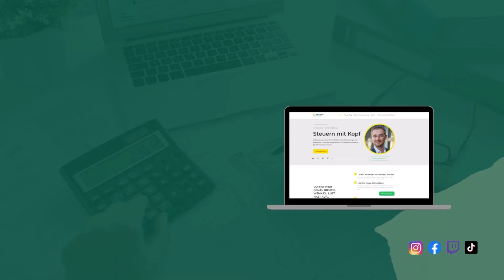FINANZMANAGEMENT FÜR STEUERBERATER: Budgetplanung, Kontrolle und Investitionsstrategien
Finanzmanagement für Steuerberater
Steuerberater sind selbst für ihr Finanzmanagement verantwortlich. Sie sollten regelmäßig ihre Einnahmen und Ausgaben planen und kontrollieren, um die finanzielle Situation des Unternehmens im Blick zu behalten.
Bei der Budgetplanung sollten Steuerberater alle Einnahmen und Ausgaben berücksichtigen, einschließlich Fixkosten, variablen Kosten und Sonderausgaben. Die Budgetkontrolle ist wichtig, um sicherzustellen, dass das Budget eingehalten wird.
Investitionen können die Effizienz des Unternehmens steigern oder neue Kunden gewinnen. Bei der Entscheidung für oder gegen eine Investition sollten Steuerberater die Ziele, Alternativen, Risiken und Chancen sowie die finanziellen Möglichkeiten des Unternehmens sorgfältig berücksichtigen.
Zu den häufigsten Investitionen von Steuerberatern gehören die Anschaffung neuer Software, die Investition in Marketingmaßnahmen oder die Erweiterung der Büroräume.